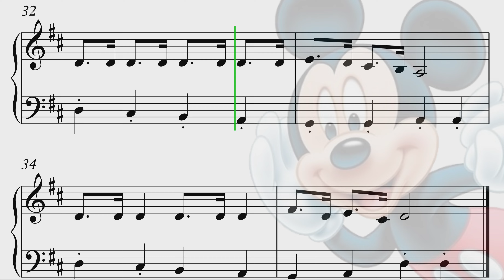How To Play The Mickey Mouse March On Piano Sheet Music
If you want to learn how to play "Mickey Mouse March" on Piano, this tutorial is for you!
Over 1000 Sheet Music Piano Tutorials   @sheetmusicaccoman!!

QUESTION - Have any questions or requests about our sheet music? Drop it in the comments!

About:
In this video learn how to play Mickey Mouse March on piano using this Piano Tutorial.